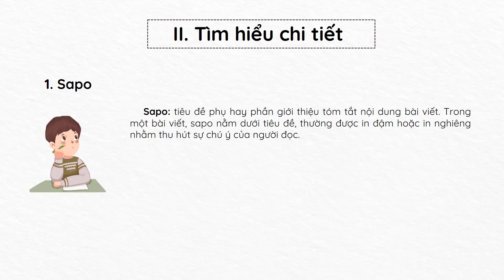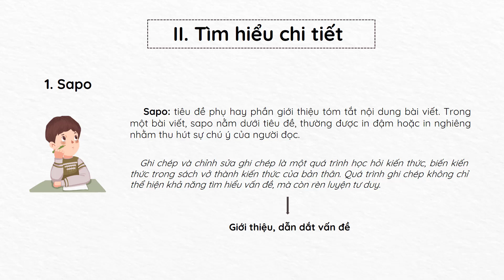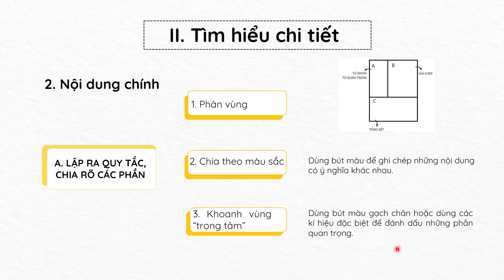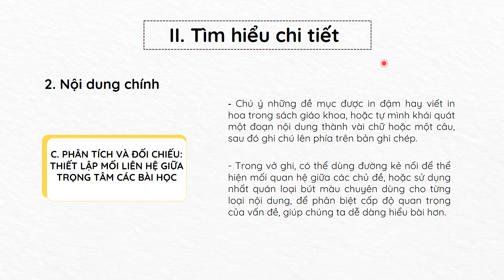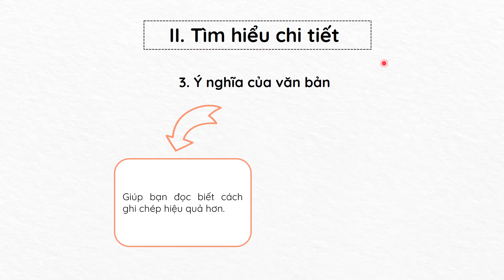Cách ghi chép để nắm chắc nội dung bài học (Phần 2) - Ngữ văn 7 Chân trời sáng tạo [OLM.VN]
Tương tác trực tiếp tại:
Bài giảng giúp học sinh: Tìm hiểu chi tiết văn bản:
- Phần sapo.
- Nội dung chính.
- Ý nghĩa văn bản.